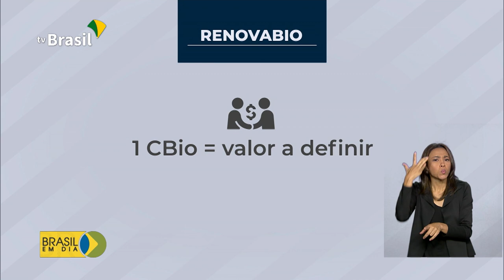Renovabio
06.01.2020 - Já está em vigor o Renovabio, política que incentiva o aumento da produção e da participação de biocombustíveis na rede de transportes do país.